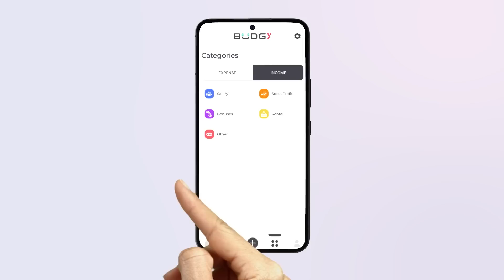Budgy: Budget Tracker App